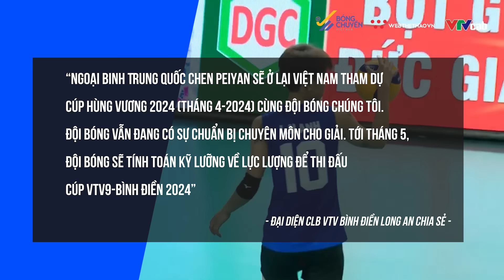Hấp dẫn cuộc đua vô địch Cúp Hùng Vương, đội bóng nào đang chiếm ưu thế ?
Kênh Youtube của Công ty Cổ phần Nội dung thể thao Việt - Cập nhật tin tức bóng chuyền mới nhất 24h qua. Tổng hợp các sự kiện NÓNG hổi của bóng chuyền trong nước và quốc tế nhanh chính xác nhất.

Đừng quên theo dõi Bóng Chuyền Việt Nam trên:
© Bản quyền thuộc về Bóng Chuyền Việt Nam